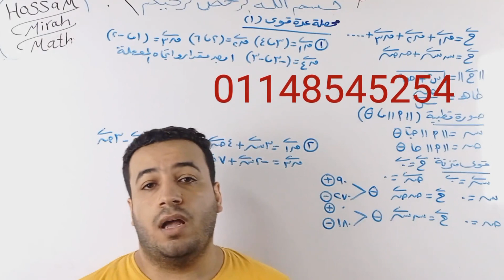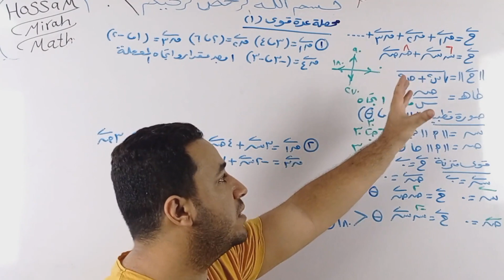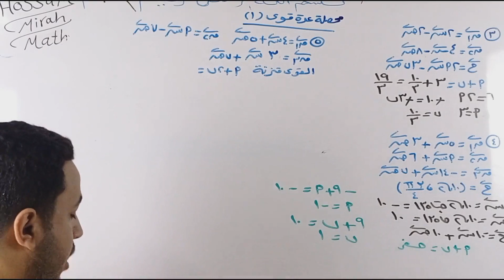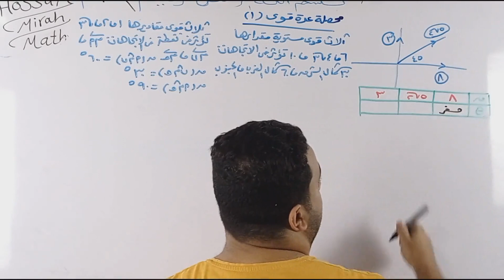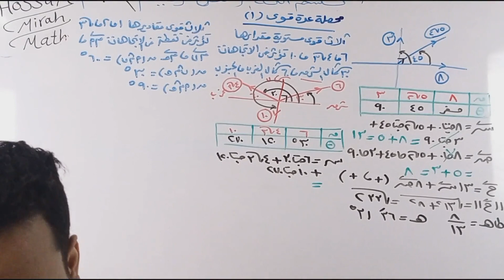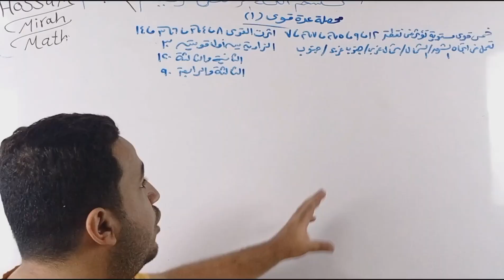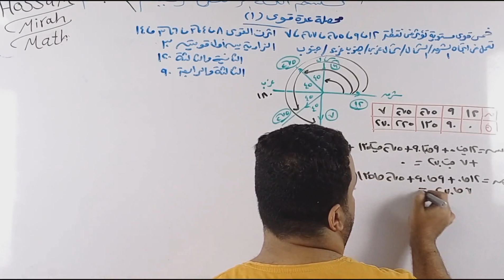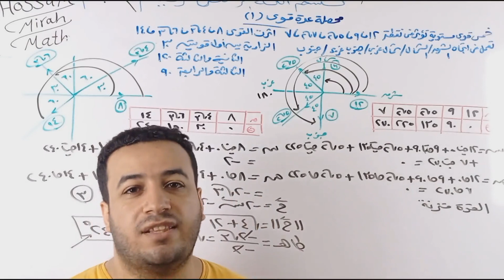الصف الثانى الثانوي⚡استاتيكا⚡محصلة عدة قوي متلاقيه في نقطة جزء أول - حصة (4)⚡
شرح الجزء الاول من الدرس الثالث استاتيكا لطلاب الصف الثانى الثانوي ( محصلة عدة قوي متلاقيه في نقطة ) لدفعة 2023 ⚡